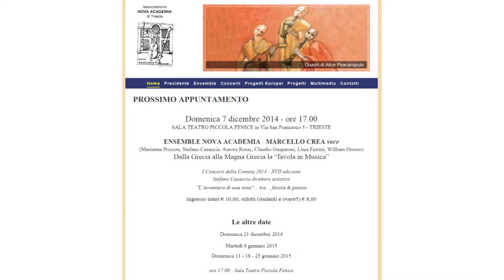Dalla Grecia alla Magna Grecia, la “favola in Musica”!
TRIESTE, SALA TEATRO PICCOLA FENICE in Via San Francesco 5.

ENSEMBLE NOVA ACADEMIA - MARCELLO CREA voce
(Marianna Prizzon, Stefano Casaccia, Aurora Roiaz, Claudio Gasparoni, Luca Ferrini, William Grosso)

I Concerti della Cometa 2014 - XVII edizione
Stefano Casaccia direttore artistico
"L’avventura di una nota"… tra… favola & poesia
Ingresso interi € 10,00; ridotti (studenti e over65) € 8,00

Le altre date [ore 17.00 - Sala Teatro Piccola Fenice]
Domenica 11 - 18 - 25 gennaio 2015

Si ringraziano: Tripmare, Demus, Circolo Fincantieri Wartsila, Mozart Italia Trieste, Lions Club Trieste, Ass. Culturale Il Solstizio, Basket4Trieste, Colonnelli del Kentucky, Centro Unesco Trieste, International Welcome Club of Trieste Region, A.r.i.s. Trieste.
Media partner: RadioAttività